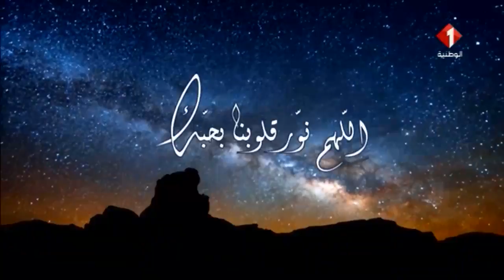برنامج نفحات رمضانية : الوقاية من الإرهاب وكل أشكال التطرف